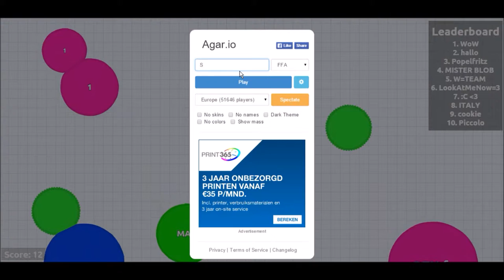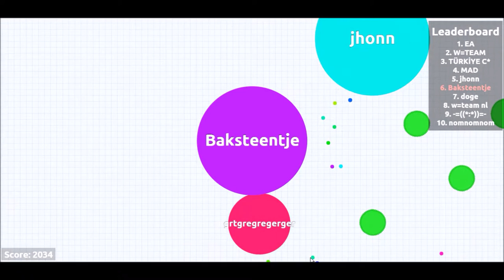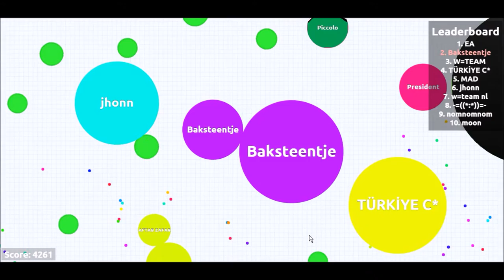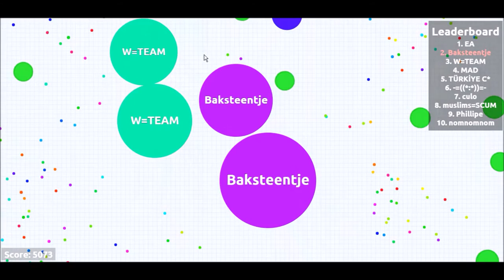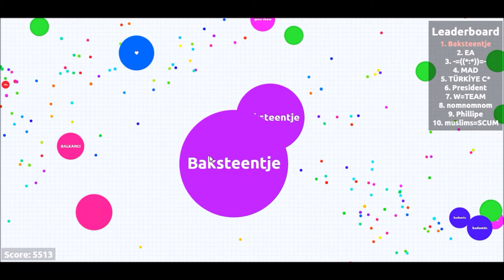Agar.io #1 - Mijn doel is bereikt!!!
Deze fideo is uiturst intencief gemaaktd met veel moejte
-Subscriben kost geen 5 euro's
-Liken is op je muil gouw
Twich: BU1D3LXBaNAAN